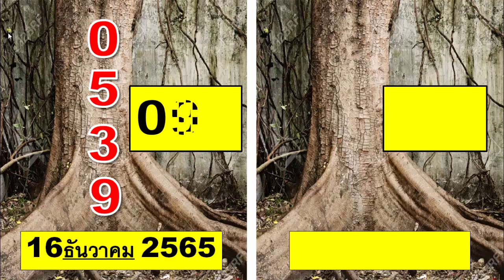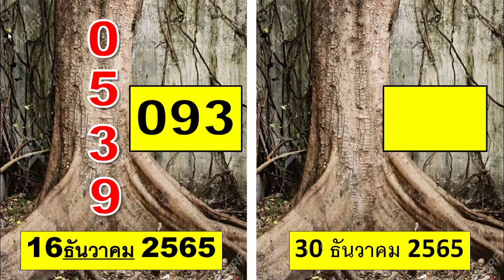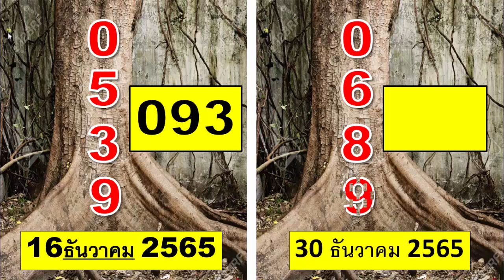30 ธันวาคม 2565 คุยเรื่องเกมใหม่ 093 ได้วิน เคล็ดลับการจับสลากเมน